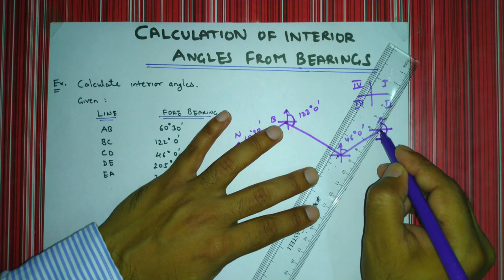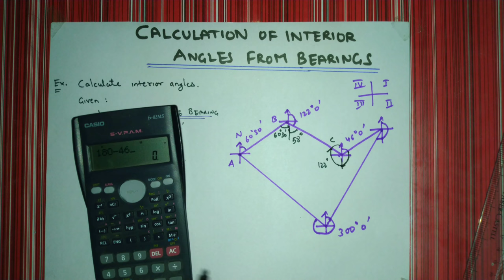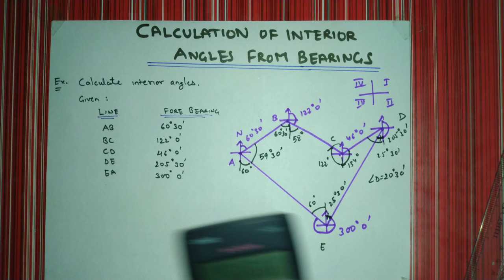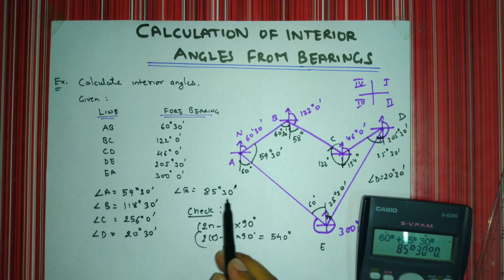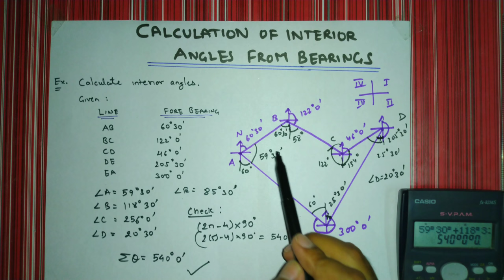4.3 Compass Surveying: Calculation of Interior Angles from Bearings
In this video, you will learn how to create a traverse and calculate its Interior Angles from bearings.